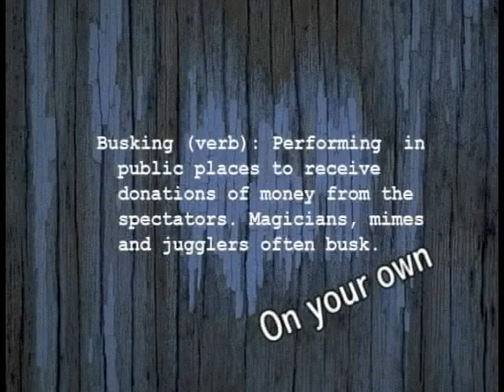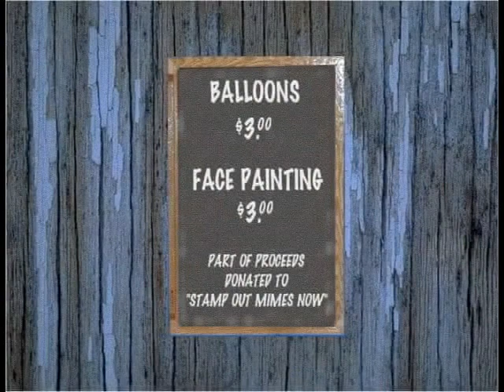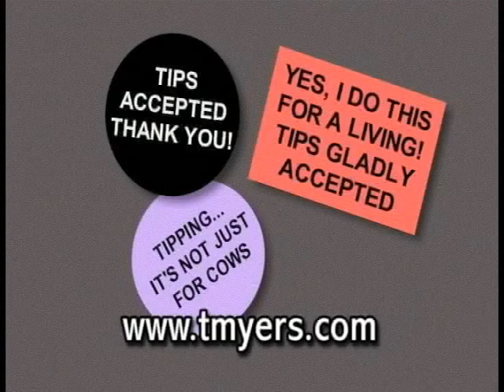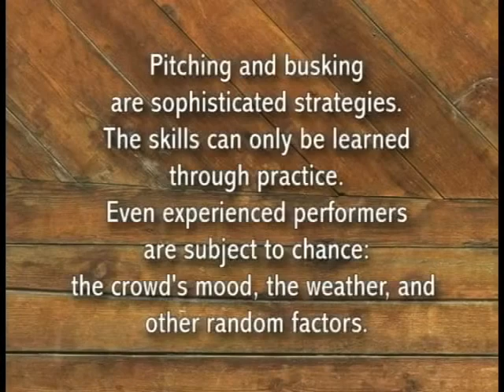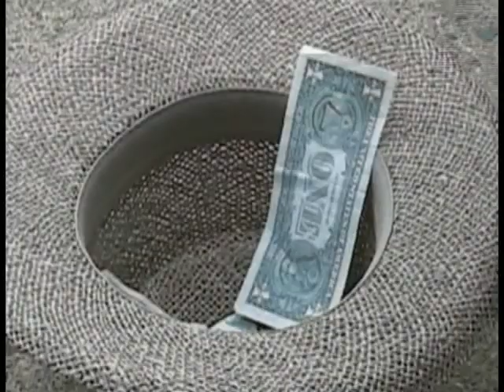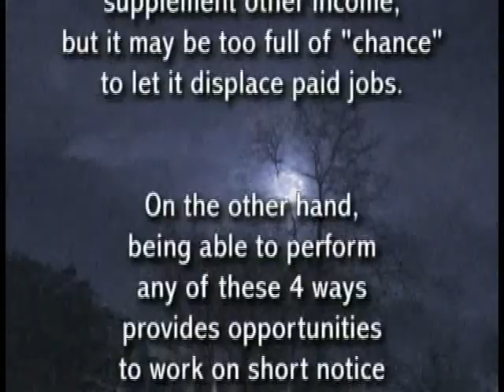Performing for Picnics Ch7: Selling Pitching & Busking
My DVD for entertainers working extended parties: picnics, holiday parties, festivals, fairs ... anything except birthdays. How to keep people interested in you for hours, pace your performance, deliver client-satisfying service.

This chapter: additional ways to make money in the day-long, outdoor setting